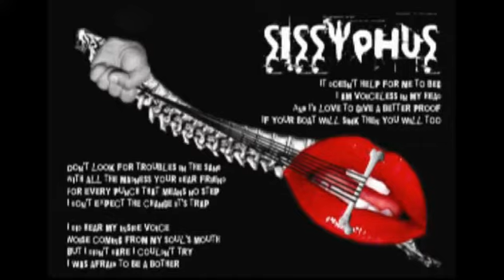Sissyphus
The fifth poem of a multi project (poetry, graphics) named Filter of Lies in 13 Steps, based on exhibition Les Fleurs du mal by Marilyn Manson.